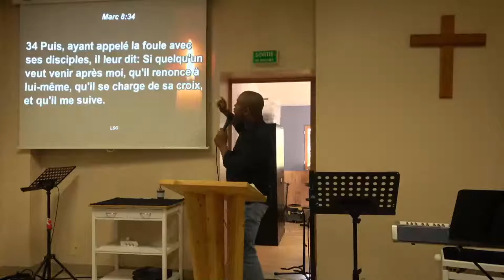Passer un CAP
Voulez-vous aller plus loin avec Jésus?
Si oui, ce message est pour vous!
Dès 20h
Soyez bénis